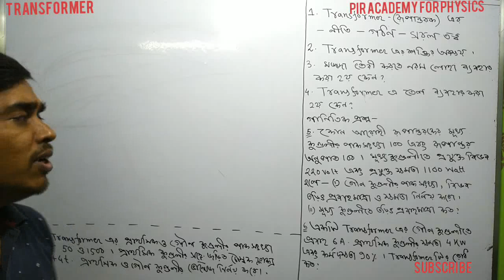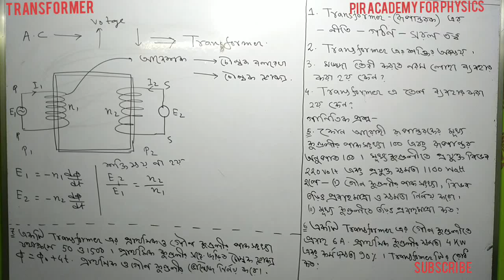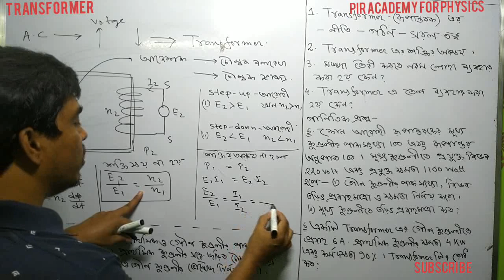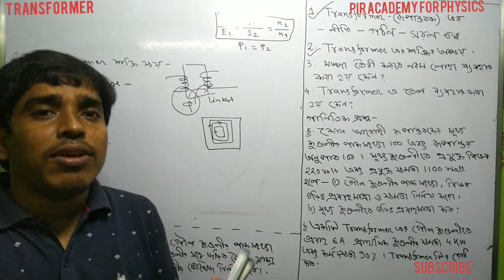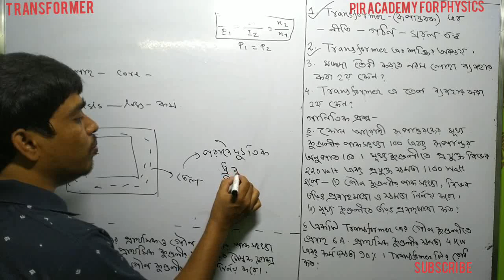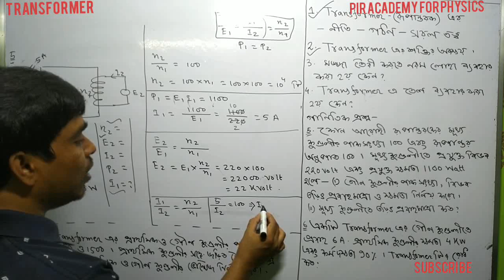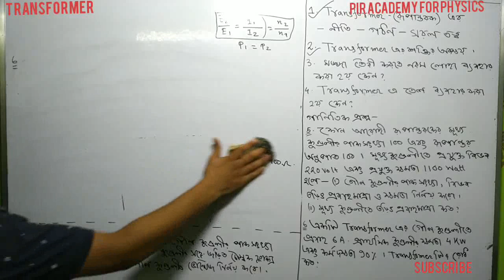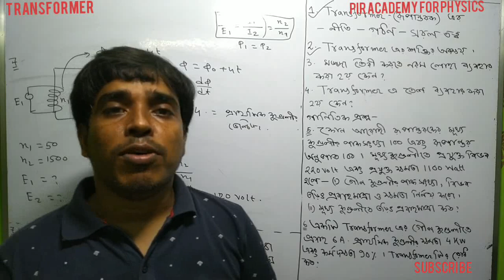current-electricity Transformer||current elrctricity||for class 12JEE NEET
Transformer ট্রান্সফরমার current-electricity
Transformer||current elrctricity||for class 12JEE NEET||by pir sir